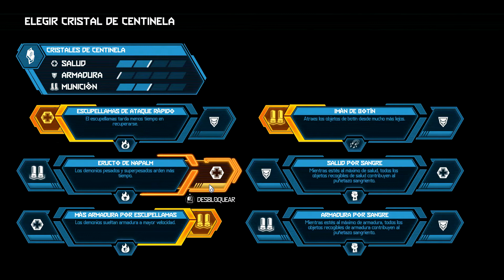DOOM Eternal - Parte 09 Segundo sacerdote oscuro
Eran tres, como los tres cerditos y uno a uno irán cayendo! soplaremos, soplaremos y con nuestra cuchilla les arrancaremos su cabecita jejeje